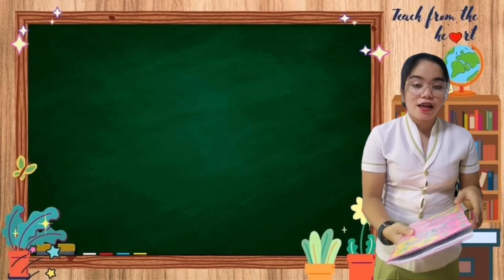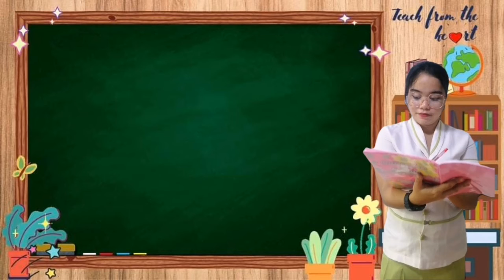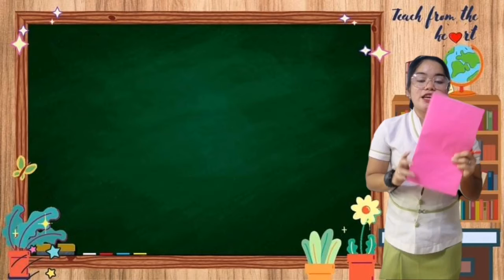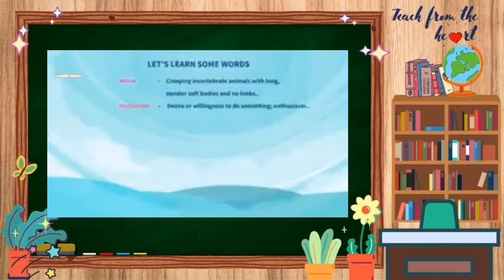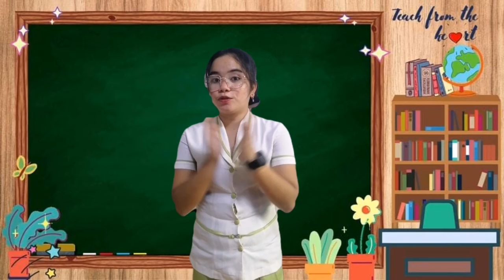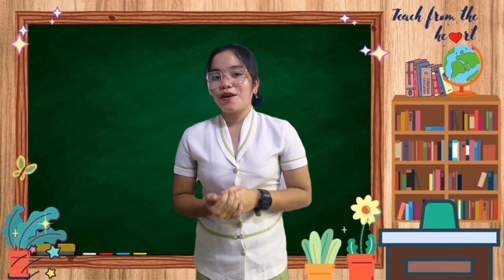A KIND OF MOTIVATION (NOUN)